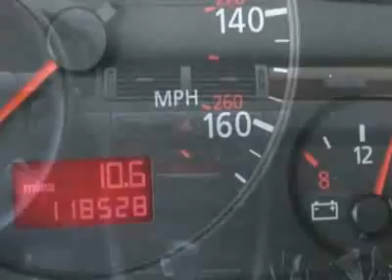2001 Audi A6 2.7T quattro Sedan